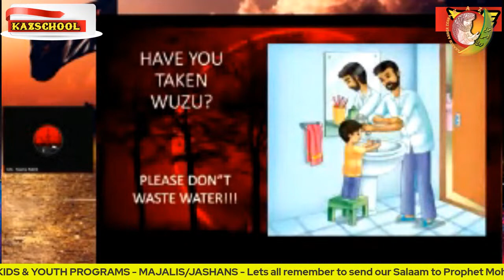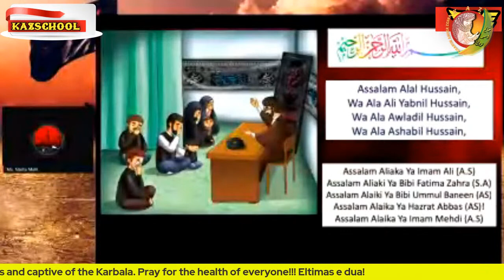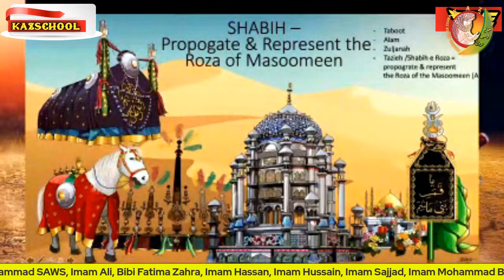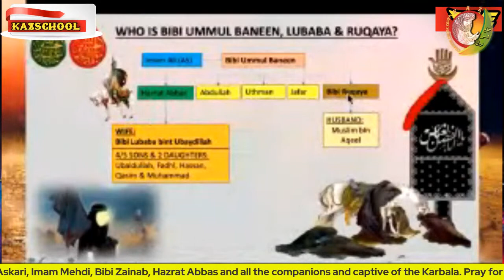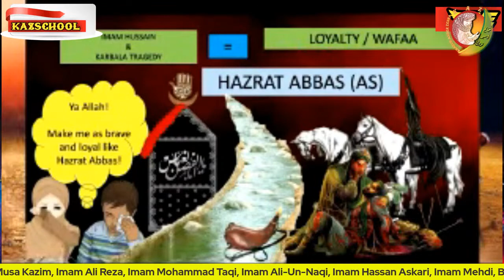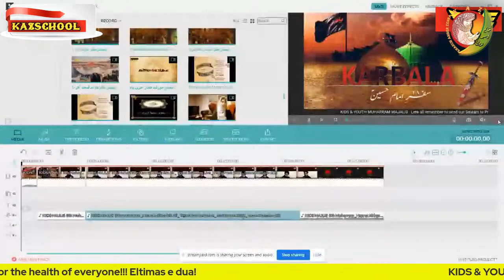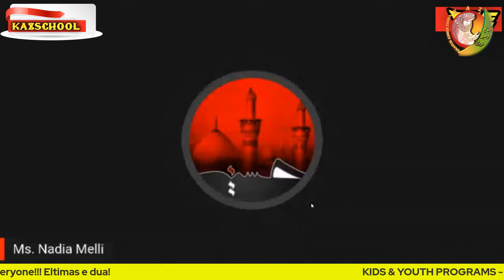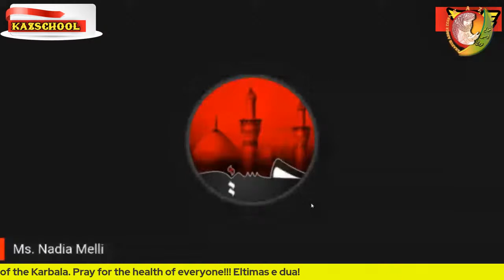KIDS MAJLIS - 8 Muharram | Muharram 2022 | Shia Kids |Shia Youth | Imam Hussain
1444H | Kids Majalis Program | Imam Hussain | Karbala | Ashura | imam mahdi

community.

ahlulbayt
Quran
Shia
Islam
hadees e kisa
islamic cartoon
ahlulbayt tv
nasheed
bismillah
alhamdulillah
muslim cartoon
Omar Hana English
kids cartoon
islamic nasheed
muslim animations
imam mahdi
hz mehdi
hz mehdi 2022
kazschool
prophet stories
imam